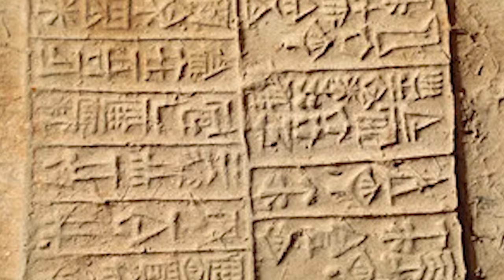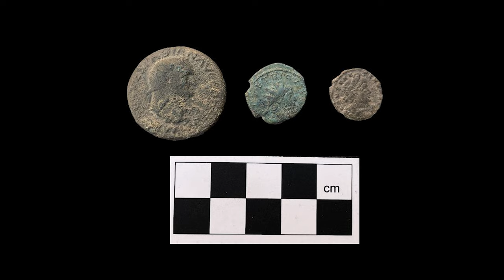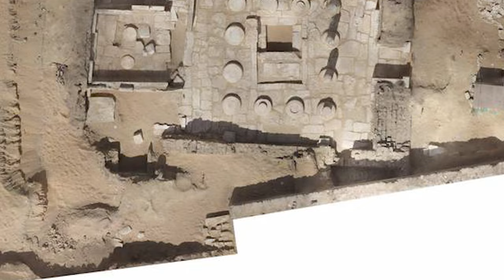The 11 Most Important Archaeological Discoveries of 2023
Today, we embark on a captivating journey into the past with "The 11 Most Important Archaeological Discoveries of 2023." Get ready to delve into the fascinating world of ancient mysteries and revelations that have left archaeologists and historians scratching their heads. These discoveries, ranging from enigmatic objects uncovered in ancient tombs to mysterious structures hidden beneath the earth, challenge the boundaries of our understanding of history, technology, and human civilization.